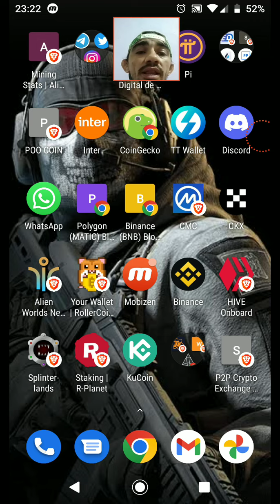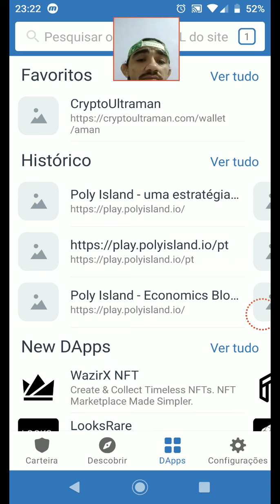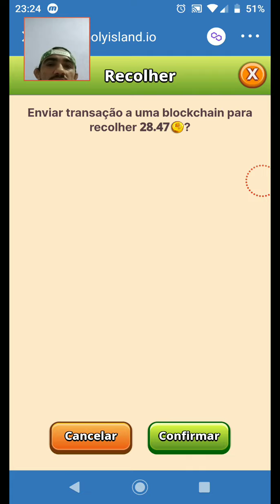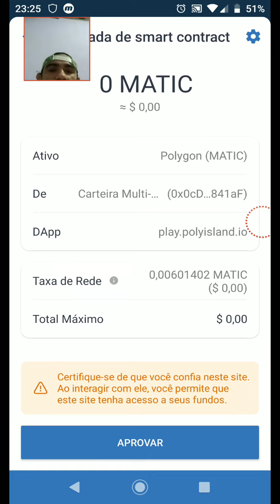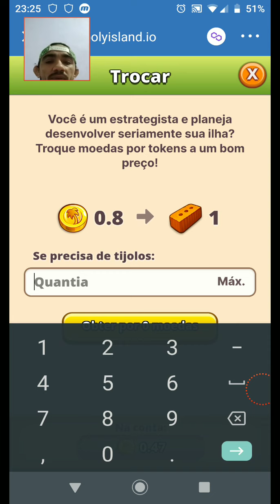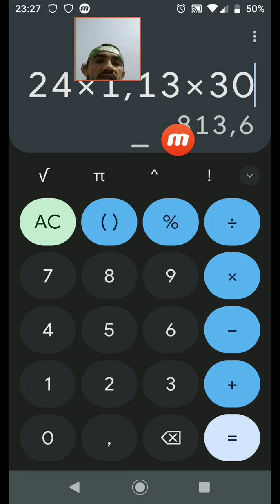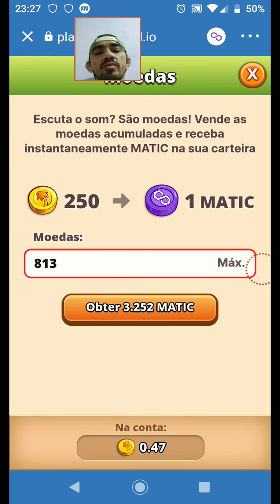!!!! scam Poly Island !!!!!!!!!!!!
link do grupo no ZAP do canal